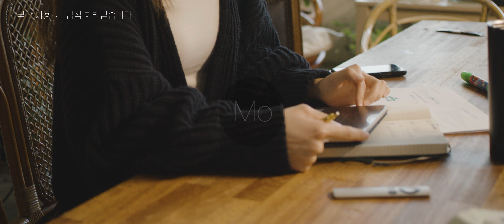【 6k Korea Stock Footage 】 실내 보태니컬 (Botanical Interior / Korea)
4k, 6k  한국 푸티지 스톡사이트 입니다